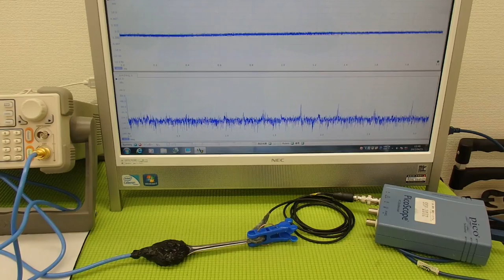オリジナル超音波プローブの「発振・制御」技術 ultrasonic-labo